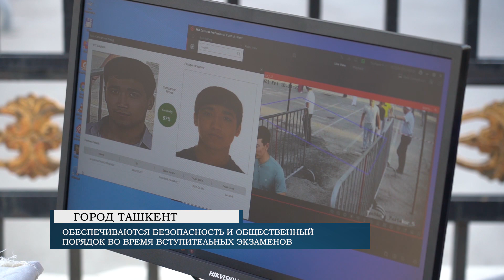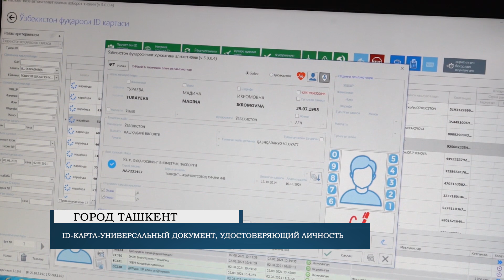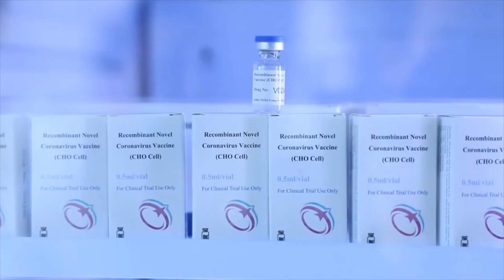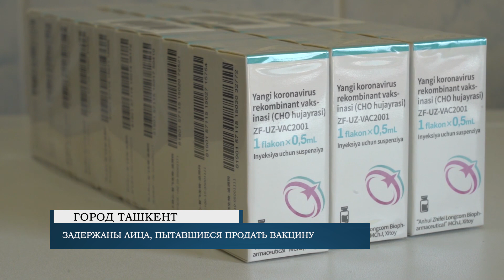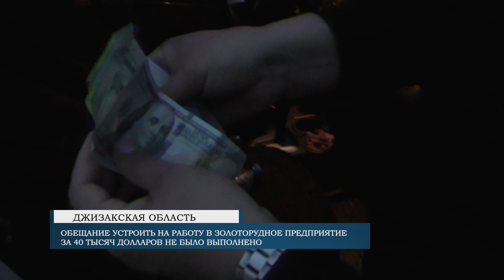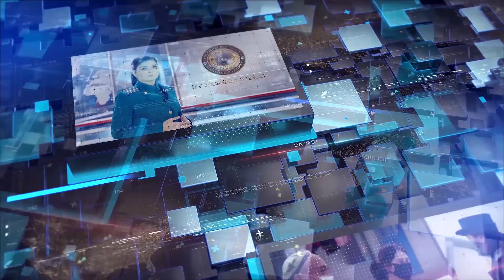Недельный дайджест МВД #24 выпуск